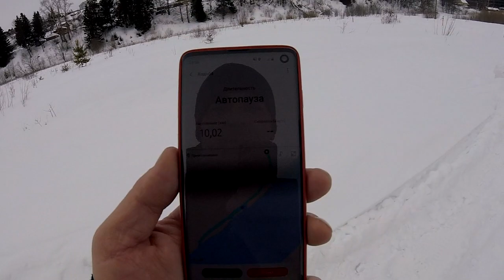Прогулка по зимнему лесу